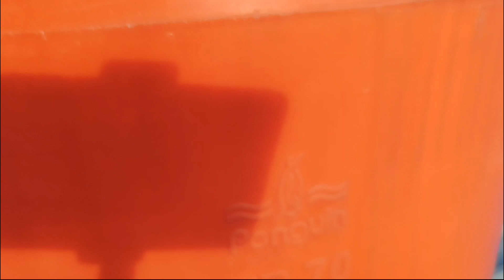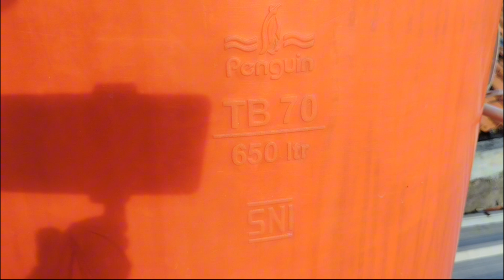CARA MEMBERSIHKAN TOREN MUDAH DAN CEPAT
Jumpa lagi di DM Channel, kali ini Saya Akan memberikan tips cara membersihkan Toren Air dengan cepat dan mudah tanpa masuk kedalam

Hanya menggunakan larutan TOPRON

Dukung terus channel DM Dedi Mulyadi untuk lebih berkembang.